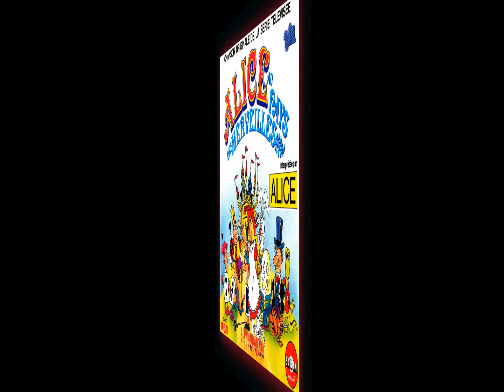Alice au pays des Merveilles [Générique original de la série T.V]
Une chanson culte - indicatif du dessin animé des années 80 -restée dans les mémoires et interprétée par Stéphanie Barre qui chantera par la suite sur de nombreux génériques AB (Bisounours, Petit poney, Dis-moi Bioman...)

Rip Vinyle 2018 by @lpha